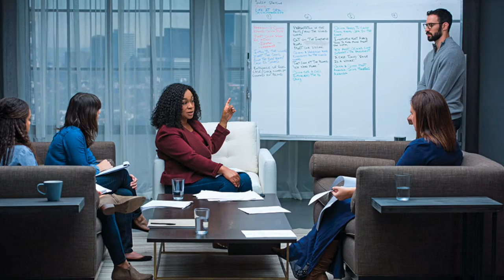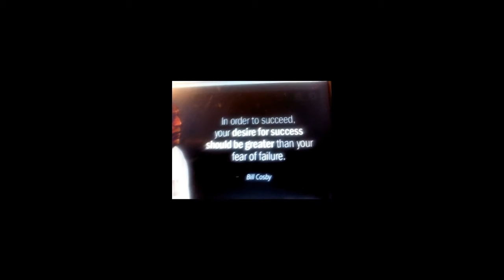February 18th Morning Announcements